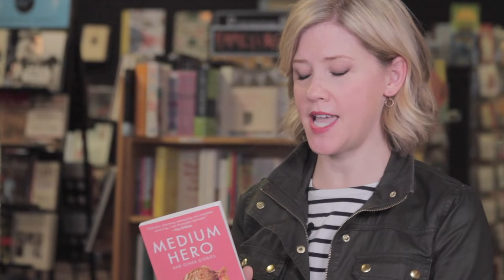Nashville Friends tell the truth about Korby Lenker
Unfortunate Peer Review, Episode 2.
Korby is playing making a live album Saturday Jan 6 at 7pm at the Basement in Nashville (on 8th ave). He insists on going through it, in spite of the damning expose